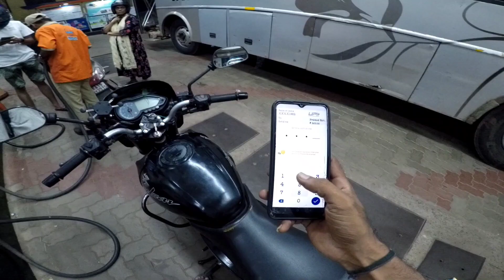ladke se ladai hogayi🤬 | petrol pump me 🤬 | Indian oil pump Mangalore